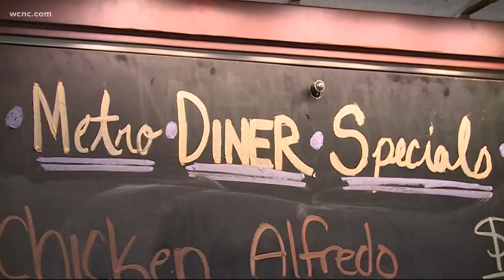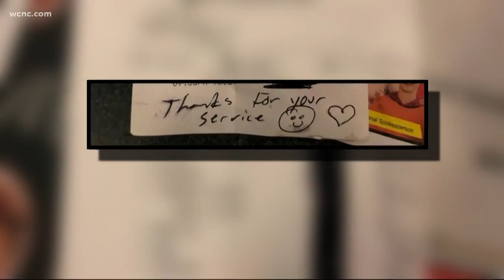Firefighters applaud 'amazing community' after anonymous person picks up dinner tab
Huntersville Fire is tweeting their thanks after an anonymous person picked up the dinner tab for six firefighters on Wednesday.